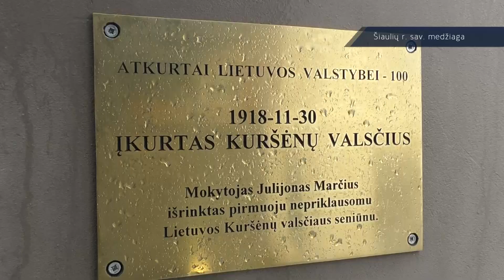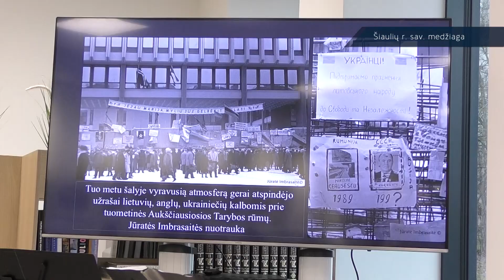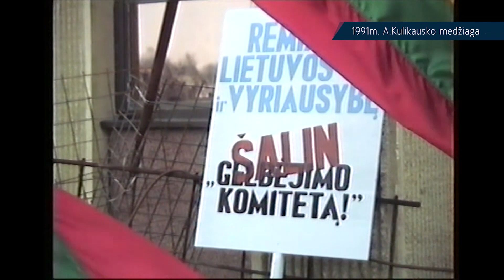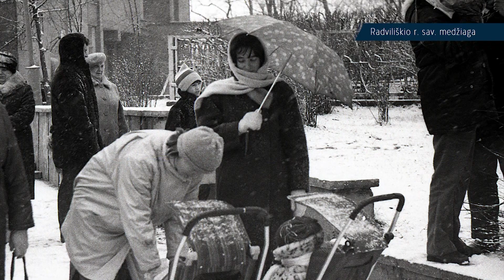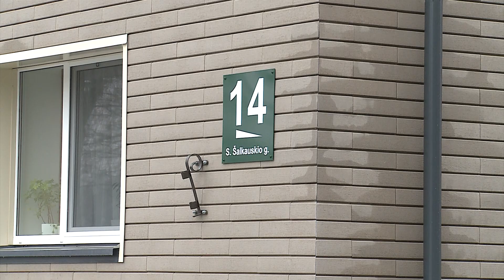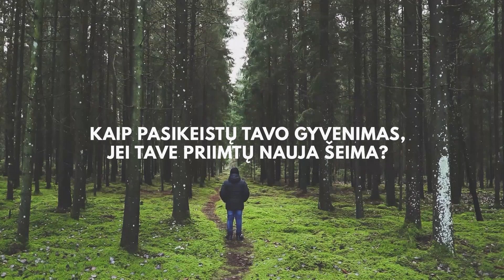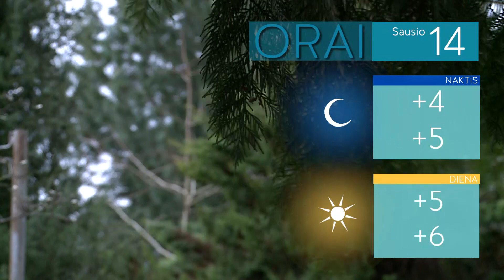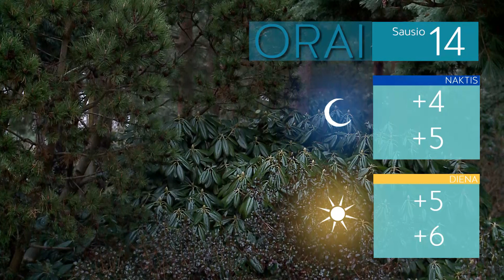Infostudija 2023-01-13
Jaunieji miestiečiai minėjo Laisvės gynėjų dieną

Šiaulių rajone prisiminti sausio 13-osios įvykiai

Šiauliečiai kviečiami suskubti prisijungti prie renovacijos proceso